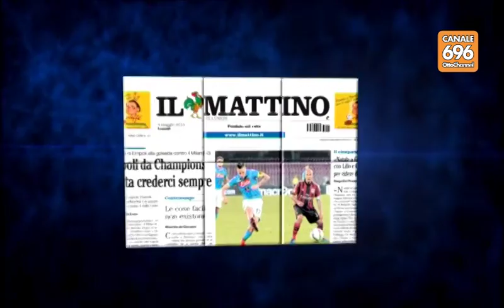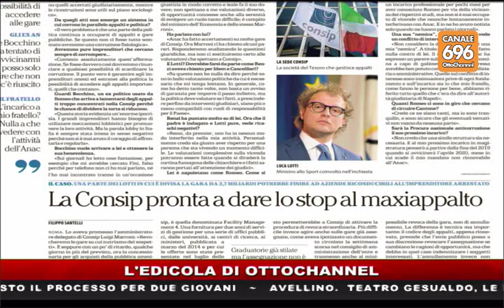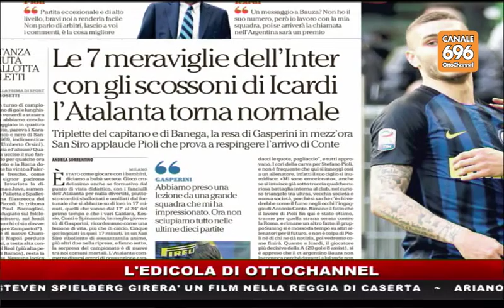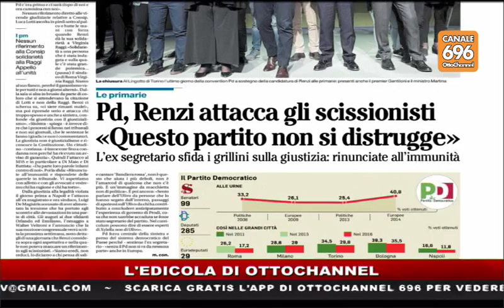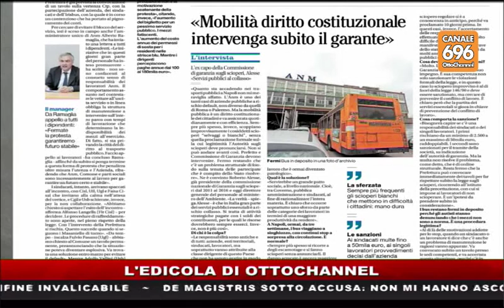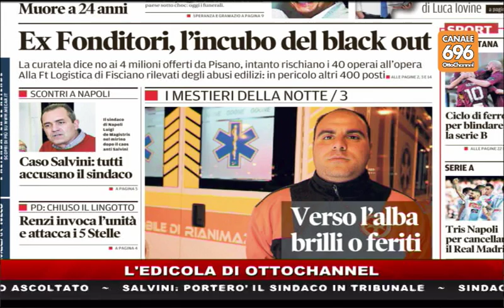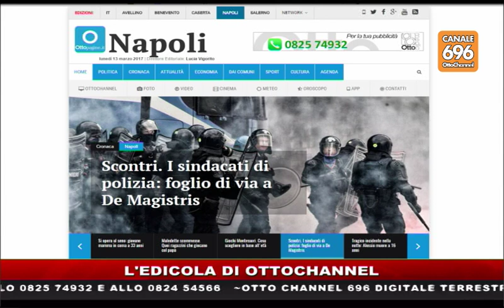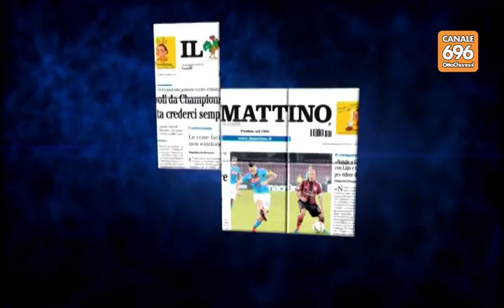Rassegna Stampa - 13/03/2017